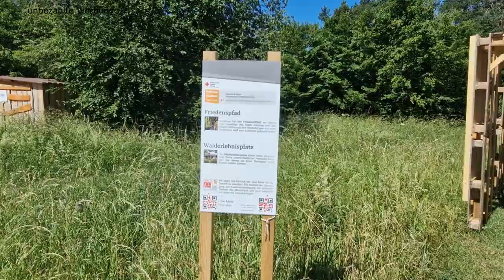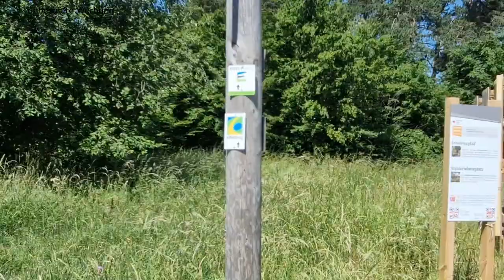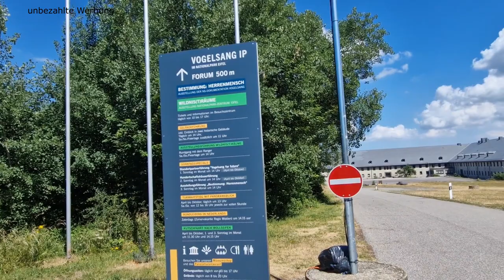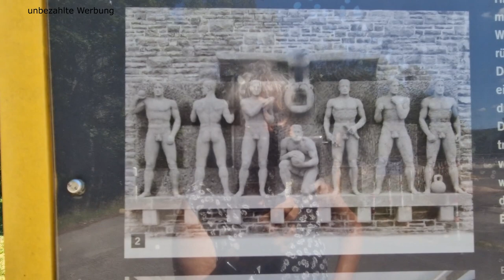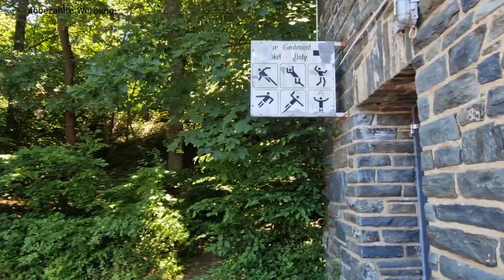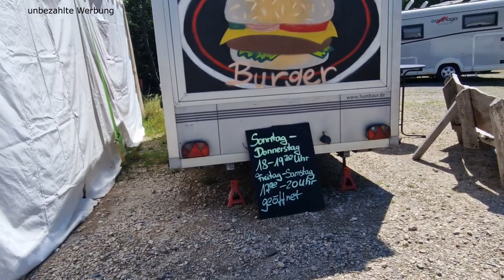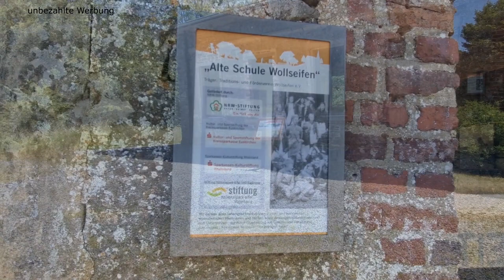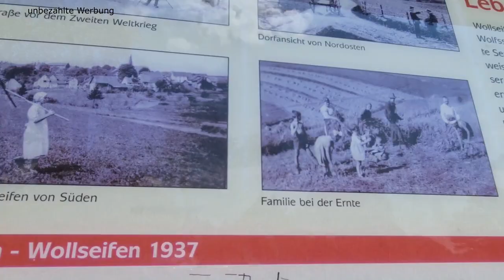Eifel Wohnmobilpark Vogelsang und Burg Vogelsang, Nationalpark Eifel, Rursee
Unser Wochenendtrip führt uns diesmal in den Nationalpark Eifel zum Eifel Wohmnmobilpark Vogelsang, der auf dem Gelände des Vorgelsang IP liegt. Umgeben von wunderbarer Natur mit herrlicher Aussicht über die wunderschöne Eifellandschaft und dem Rursee, haben wir hier ein fantatstisches Wochenende bei satten 32 Grad verbracht. Es gibt viele Möglichkeiten, seine Freizeit hier zu gestalten, egal ob mit einem Museumsbesuch, Radfahren oder Wandern. Es gibt auf dem IP Gelände auch immer wieder kulturelle Angebote und ein Opelmuseum. Als wir dort waren, waren hier historische Trucks zu Gast. Ein richtiger Leckerbissen. Apropo Essen, für das leibliche Wohl ist auf dem Stellplatz bestens gesorgt. Wir haben hier ein tolles Wochenende verbracht. Viele Dank an Rainer und Petra für diesen schönen Stellplatz und einem Ambiente, das schon einmalig ist.